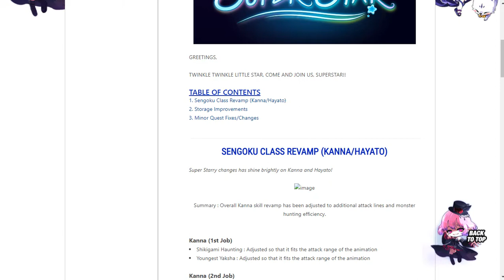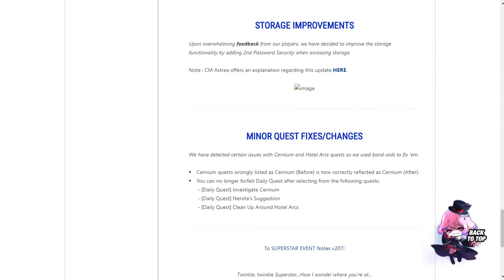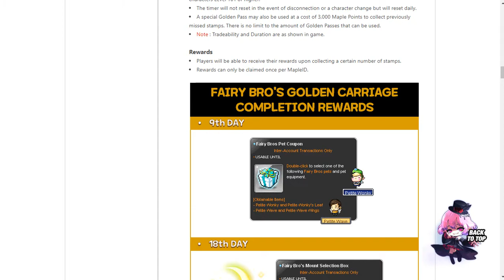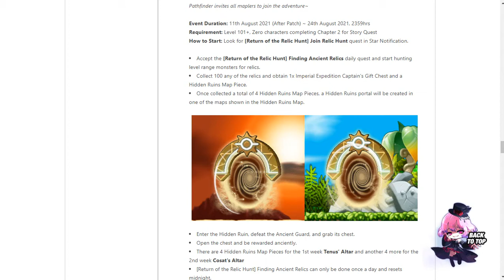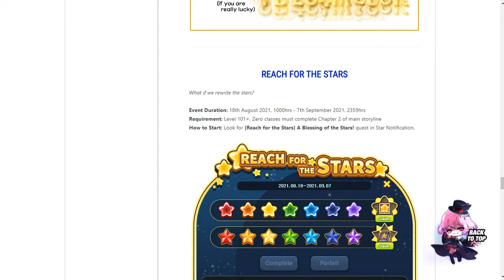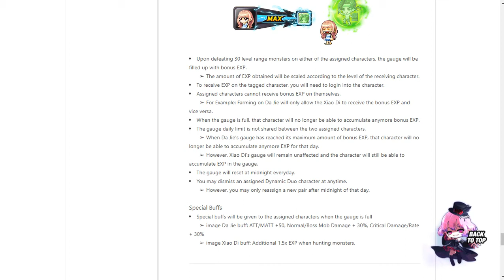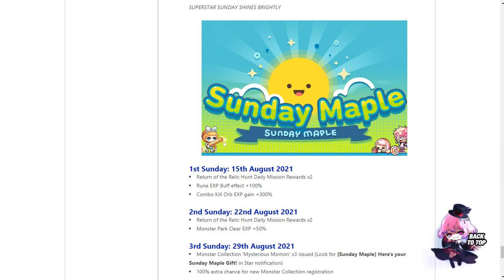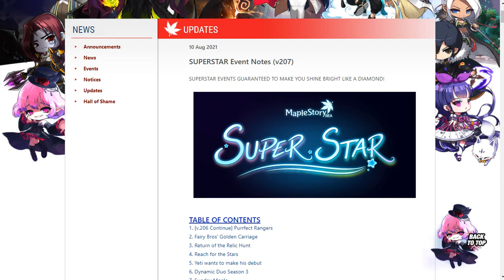[MSEA]V207 Patch Note